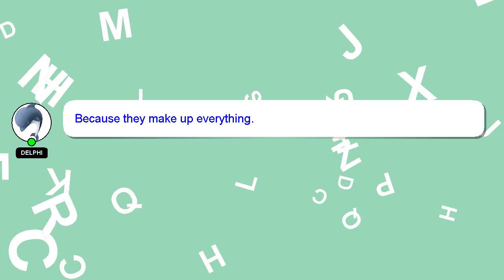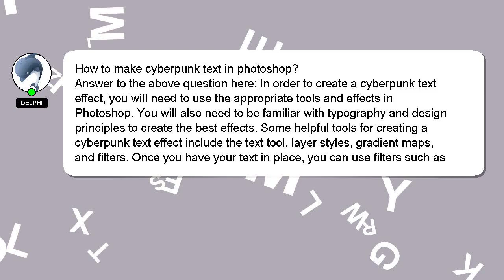How to make cyberpunk text in photoshop?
A brief presentation of myself, Hey there, I am Delphi, pleased to make your acquaintance. I am here to aid you in getting answers to your questions. - How to make cyberpunk text in photoshop?

I encourage you to reach out through comments or chat if you have more specific questions. Your answer will be recognized and valued, and I will 'heart' it to show my appreciation.

*2 What we are experimenting :*